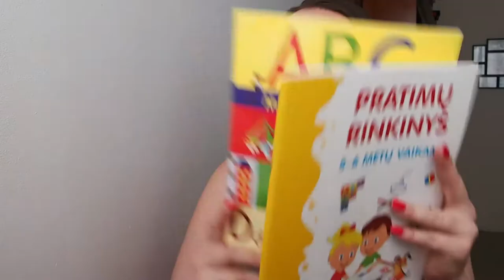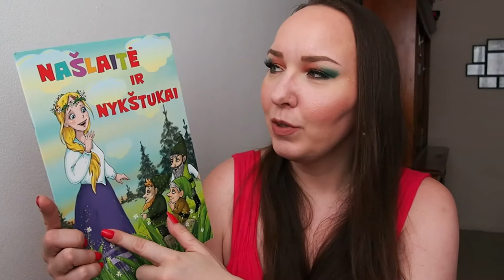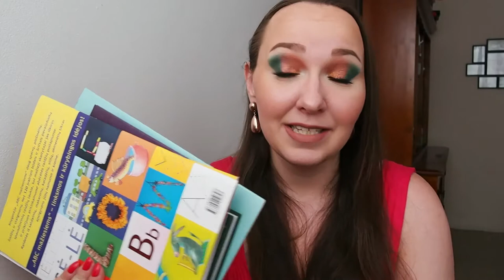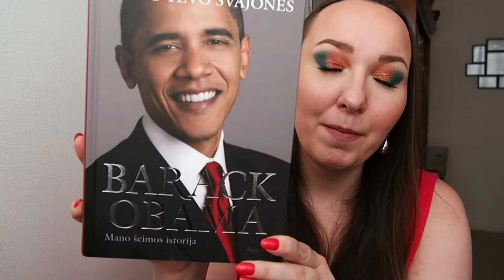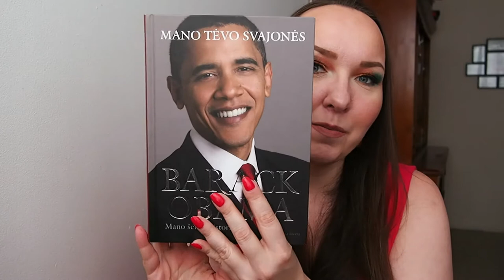Paquetazo desde Lituania!📦✈️🇱🇹